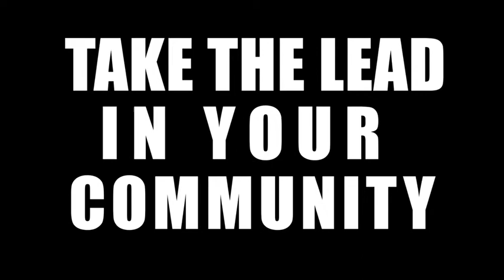SINGLE MARINE PROGRAM DAYS OF SERVICE HIGHLIGHTS MARINE LEADERSHIP DEVELOPMENT THROUG (2019) 🇺🇸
🔴 [Author]:
Video by Kristen Murphy

🔴 [Unit]:
Marine and Family Programs

🔴 [Location]:
United States

🔴 [Description]:
Now in its fifth year, the Single Marine Program (SMP) Days of Service week runs from April 22 until April 28, 2019. Incorporated into National Volunteer Month (April) and closely following National Volunteer Week, SMP Days of Service celebrates Marine community involvement and leadership and invites Marines to step up and participate in volunteer initiatives around the community.

This video is one in a series of snapshots showing the impact Marine Corps volunteerism creates. Through SMP Days of Service, the Corps bring to life the Commandant of the Marine Corps’ message to “lead like you want to be led.” This message is the foundation of the Leading in My Community campaign, which encourages Marines to develop leadership skills through community service and showcases Marine and family volunteers who are setting an imitable example. The campaign is designed to highlight that lessons learned through volunteerism can add to a Marine’s overall leadership abilities, both on and off the job.

Featured in the video are Staff Sergeant Shawn Rose and Marine Corps Community Services (MCCS) Single Marine Program Coordinator Jennifer Merlo speaking about the importance of volunteerism, connecting to the community and leading through service. SMP Days of Service builds on the program’s pillar of community service and has had an enormous impact within participating communities and organizations across various Marine Corps installations since its inception in 2015. In fact, as Jennifer Merlo mentions in the video, many organizations approach the Single Marine Program for partnership because of the reputation of Marine and Sailor volunteers.

“Volunteering not only makes a difference within a community, it helps Marines and Sailors excel in their jobs and promotes camaraderie, teamwork, and personal growth,” says Michael Brown, Program Manager for the Single Marine Program and Recreation Centers at Marine Corps Headquarters.

You can view the video on Marines.mil Contact your installation’s SMP Coordinator for ways to get involved with Days of Service this week and lead in your community!

🔴 [Tags]:
Single Marine Program, SMP, Days of Service, Marine Corps Volunteer

🔴 [VIRIN]:
190422-O-BT843-381